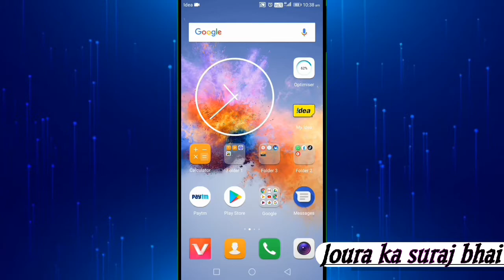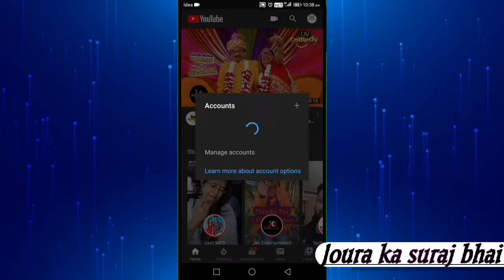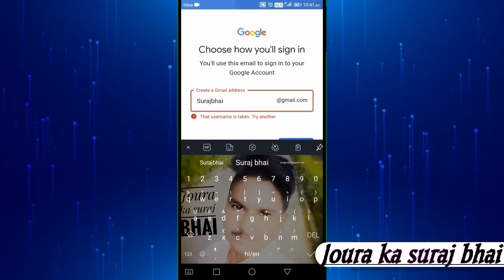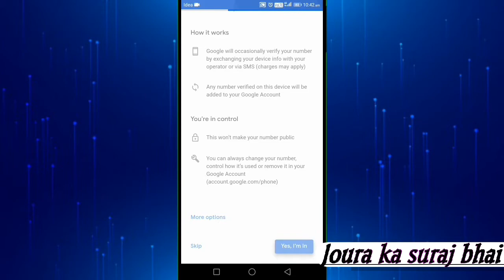Gmail id kaise banaye | how to create a new Gmail account | suraj ki technique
Hiiiiiiiiiiiiiii friend's

In this video i am said that how to create a new Gmail account in mobile.
Is video ko dekh kar aap ye jarur sikh gye hoge ki gmail id kaise banayi jati hai

Gmail id banana bahut simple hai

Aap mere channel par jakar or bhi technical video dekh sakte hain

                            And last
Please please please please please please